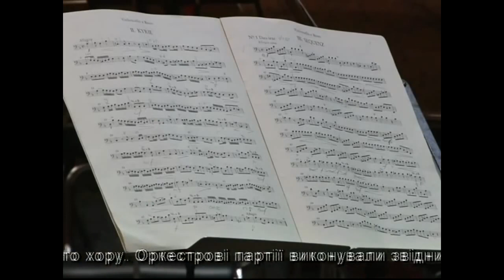Моцарт "РЕКВИЕМ" в Крыму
Крымский Камерный Хор, Ансамбль "Таврия" и Хор Стьюдент Канторей
впервые исполнили "Реквием" Моцарта в Крыму.
Солисты из Оперы Дюссельдорфа, Хор их города побратима Симферополя - Хайдельберга
Группа духовых инструментов из Хайдельберга
Дирижер Кристоф Андреас Шэйфер
Руководитель и организатор проекта "Объединенная Европа" - Игорь Михайлевский

Requiem of Mozart in Crimea
Crimean Chamber Choir, Ensemble "Tavria" and Student Kantorei (Heidelberg, Germany) first time performed Mozart's Requiem in Crimea.
Soloists from the Düsseldorf Opera, Choir of the twin city of Simferopol - Heidelberg
Heidelberg Wind Instrument Group
Conductor Christoph Andreas Schaefer
The head and organizer of the project "United Europe" - Igor Mikhailevskiy